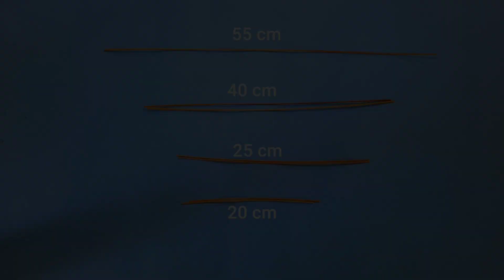Cara Membuat Layangan Pesawat Tempur || dari Lidi Kelapa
Halo semuanya, semoga sehat selalu. Di video kali ini saya akan membuat Layangan bentuk pesawat tempur dari lidi kelapa. Untuk cara membuatnya silahkan tonton videonya.